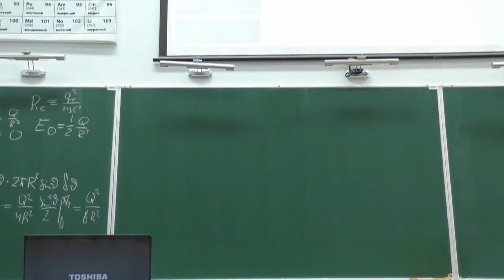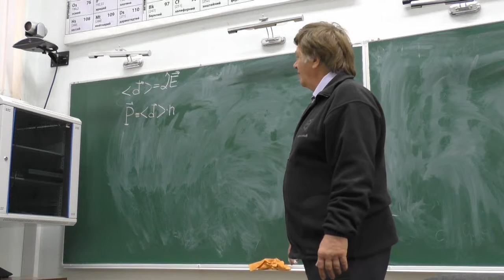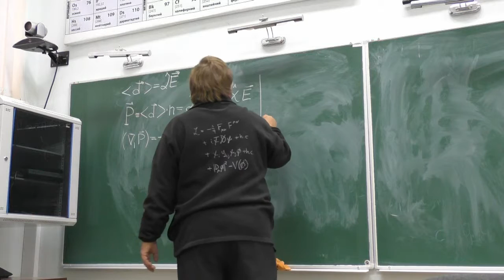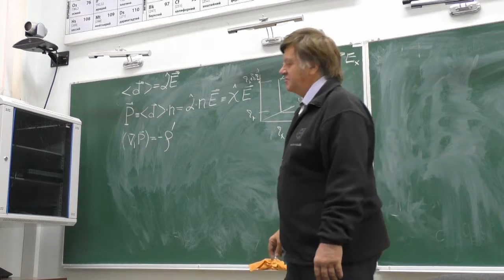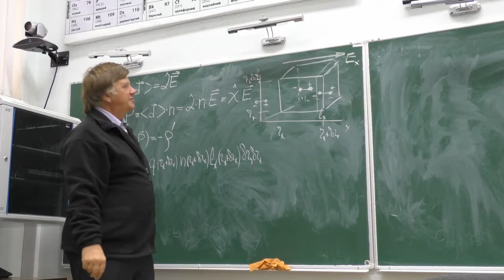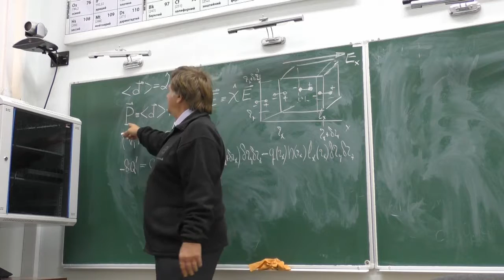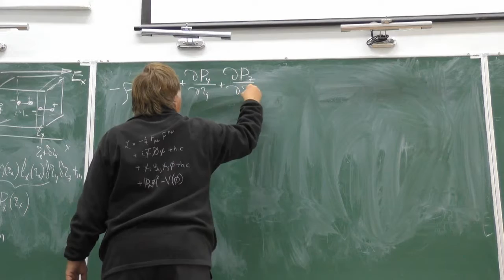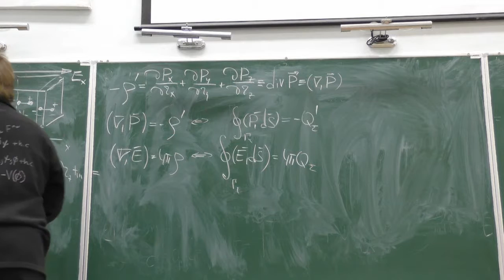ЧК_МИФ 3_1_5_1 _(L4) ВЕКТОР ЭЛЕКТРИЧЕСКОЙ ПОЛЯРИЗАЦИИ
Многоуровневый интерактивный курс  физики (А.С.Чирцов)
Раздел: 3 - ЭЛЕКТРОДИНАМИКА
Тема:     1 -  Электростатика
Лекция: 5-  Механизмы поляризации молекул диэлектриков
Вопрос:  1 - ВЕКТОР ЭЛЕКТРИЧЕСКОЙ ПОЛЯРИЗАЦИИ